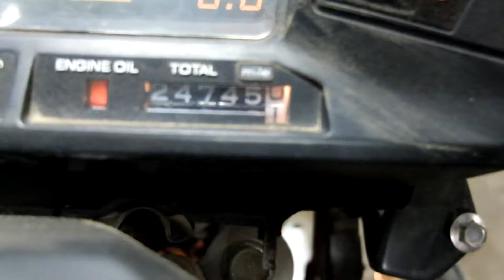2007 Honda CN 250 Helix Scooter Used Parts For Sale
for use parts off the scooter and many others.